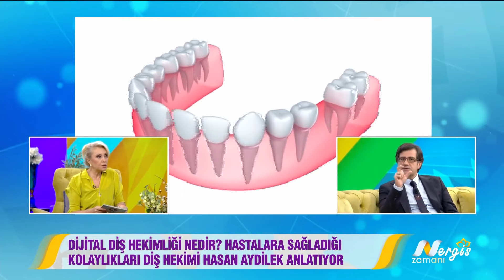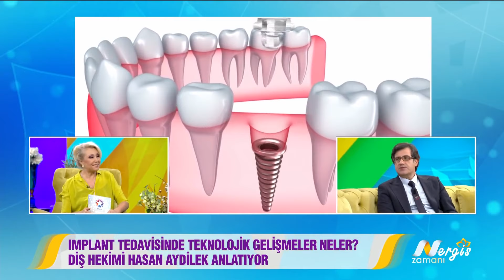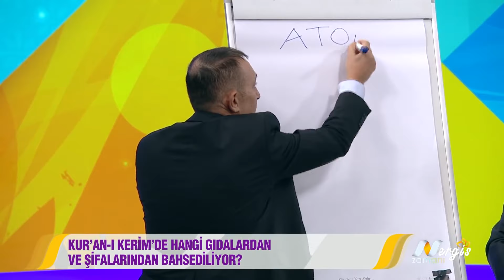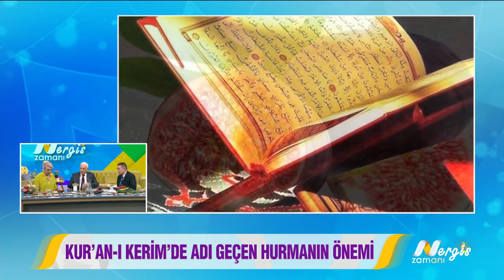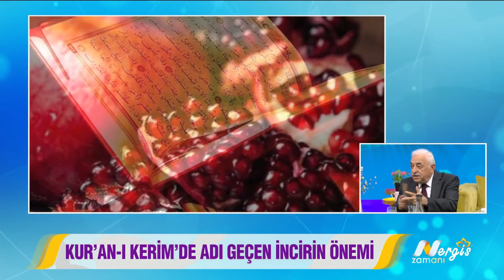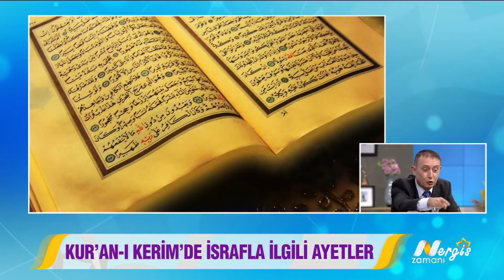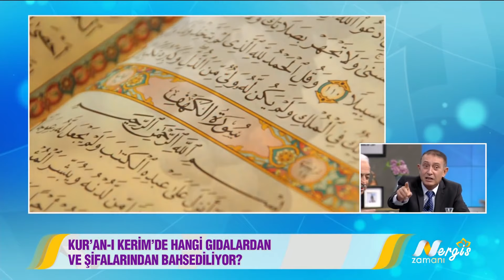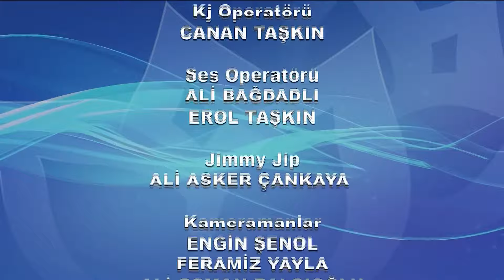Nergis Zamanı 23. Bölüm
Kur-an'ı Kerimde hangi besinlerden ve şifalarından bahsediliyor?Hurma, zeytin ve incir’in gizli şifası ne?Peygamberimiz Hz. Muhammed’in en sevdiği yemekler hangisi?Dr. Murat Topoğlu ve ilahiyatçı Mustafa Akgül’ün bilimle Maneviyatı buluşturacağı bu sohbeti kaçırmayın!Dijital diş hekimliği nedir?
Sağlıklı ve estetik bir gülümseme için neler yapılır?Dr. Hasan Aydilek diş hekimliğindeki en son gelişmeleri anlatıyor.